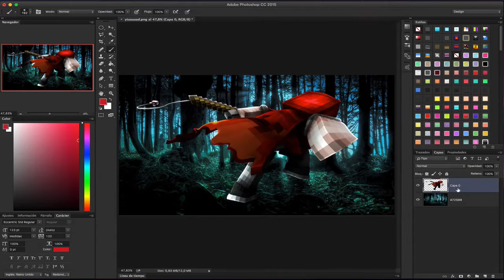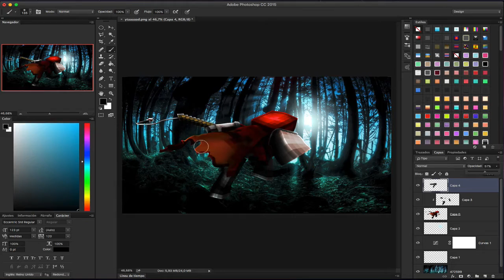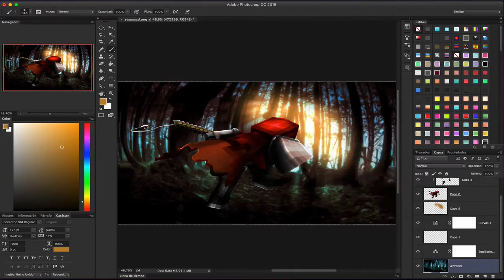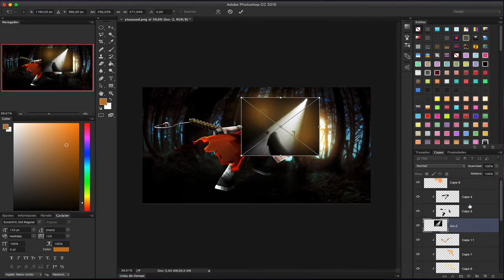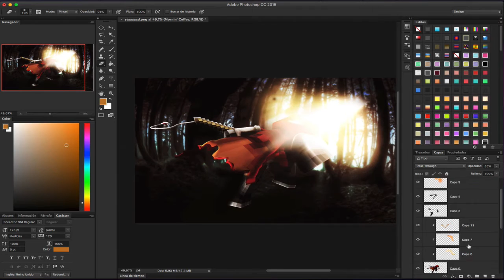Speed Art: "Forrest Lights" | #1.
Yooo, how is your day going? It's my first speed art, hope you enjoyed!